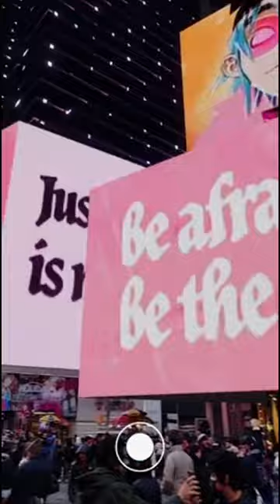Gorillaz Skinny Ape (Immersive Live Performance in Times Square) 🐒🎵 - First Person View!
What it actually looked like to be there during the live event!

Try Dubby, the healthy energy drink! It will give you the energy to punch through walls, but that's probably not a good idea!

Or tip using the super thanks option!